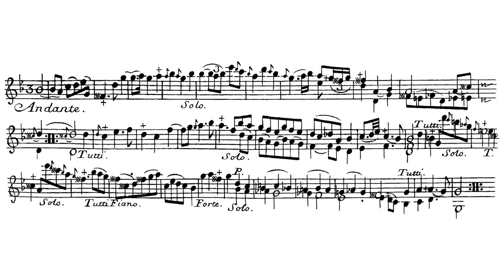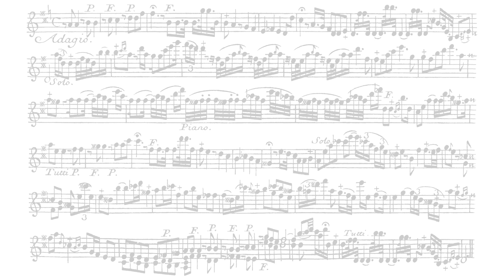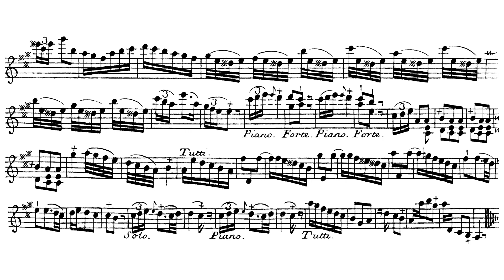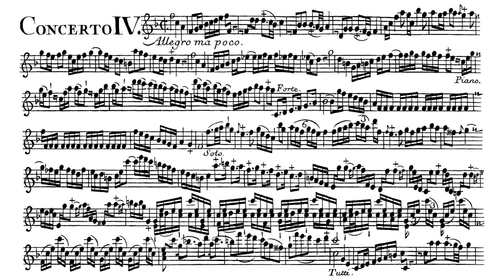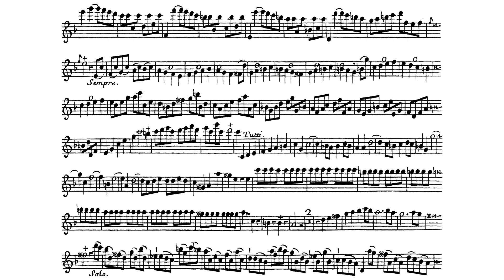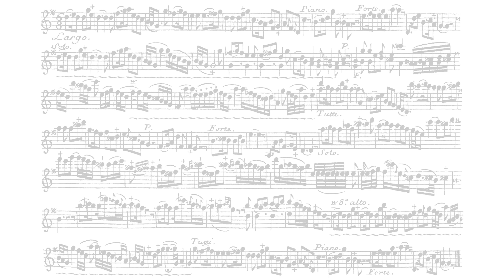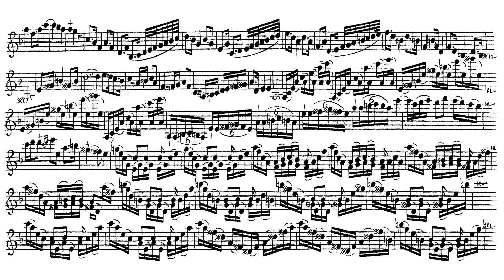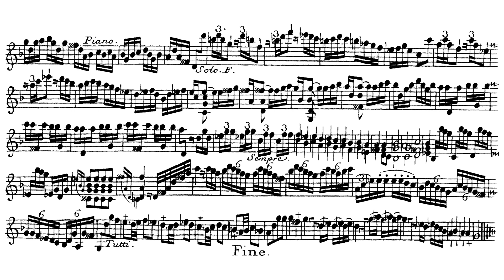6 Violin Concertos Op.10 By Jean-Marie Leclair (with Score)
Leclair is a violin master, and he basically defined French violin style, and also the French virtuosity.
The violin difficulty on this set of concertos, and Op.7 are both so similar to Locatelli, except that Locatelli is much scarier.
I'm quite enjoying on listening this, anyway.